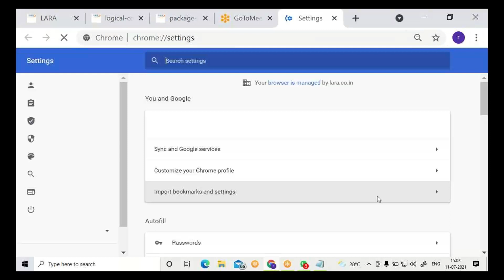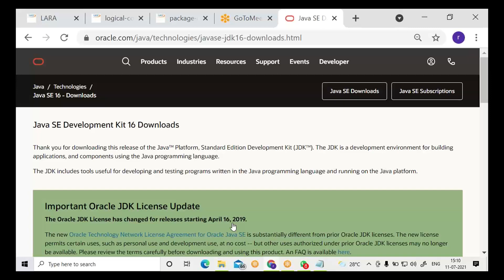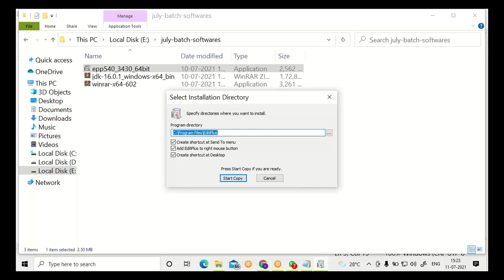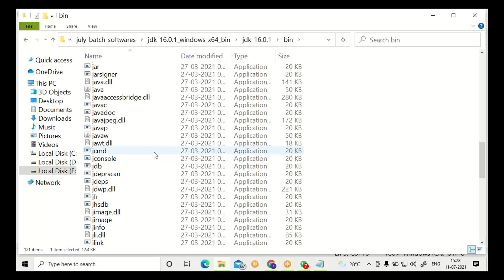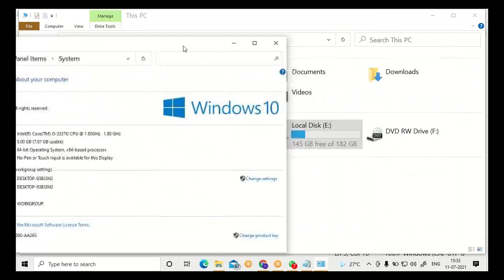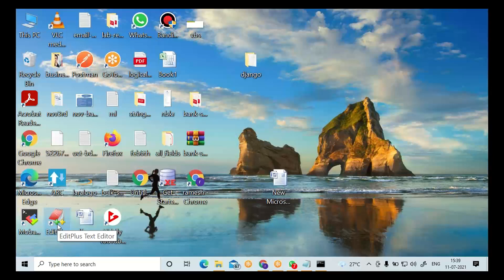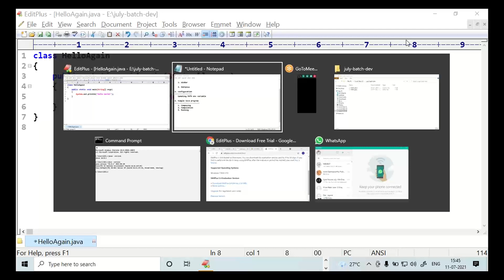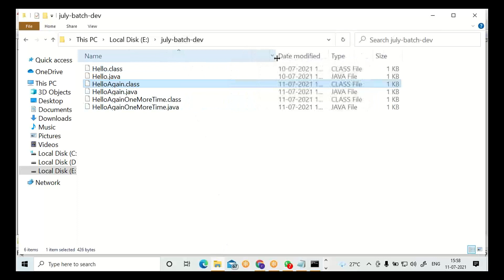july batch first session